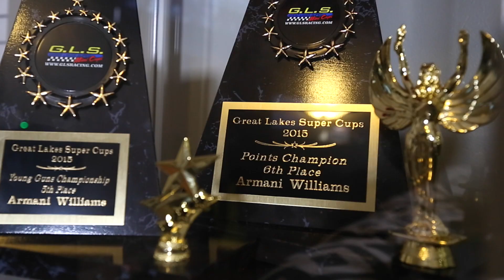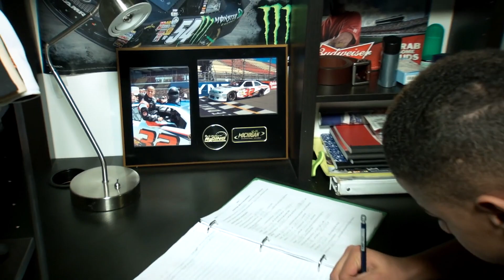Race4Autism: Armani Williams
Armani Williams, Michigan native, is a champion race car driver. Age 16, student, brother, role model. Diagnosed with Autism Spectrum Disorder at age 2. Seeking to become the first NASCAR Driver diagnosed with Autism. He is the inspiration for the Race4Autism Foundation.